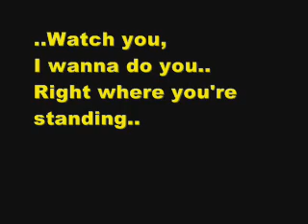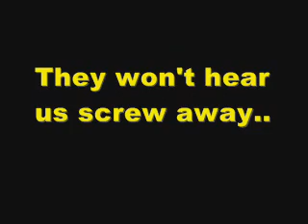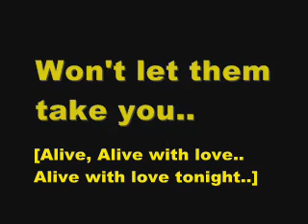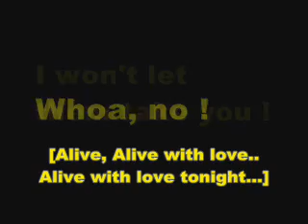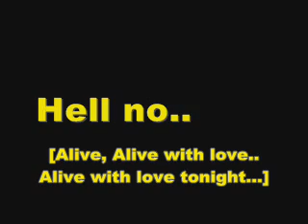Alive With The Glory Of Love - Say Anything [with lyrics]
Ehm, yesh. Another lyrics video.
I love this songgg. ♥♥
Enjoyy.